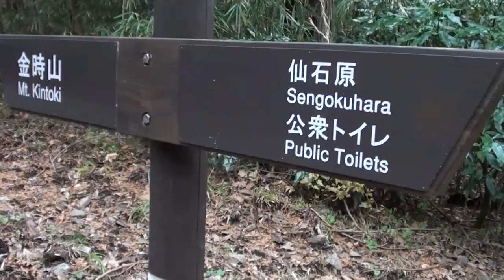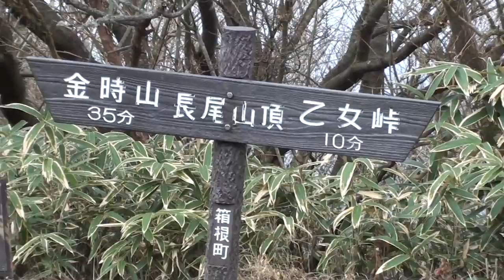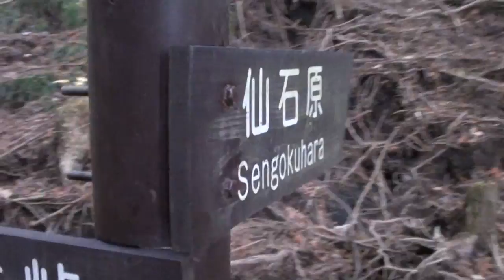From the Kintoki Shinto shrine to Mt. Kintoki,Otome pass